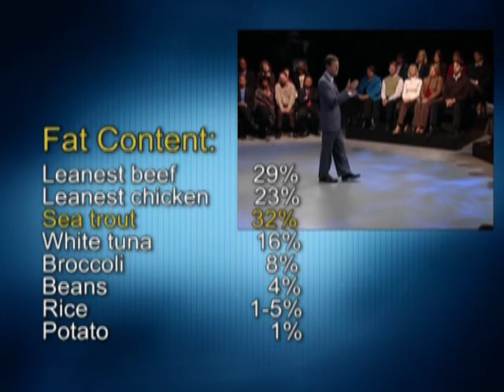Session 4. Replacing Meat: PCRM Nutrition Education Curriculum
Aim: To increase awareness of foods that replace meat.